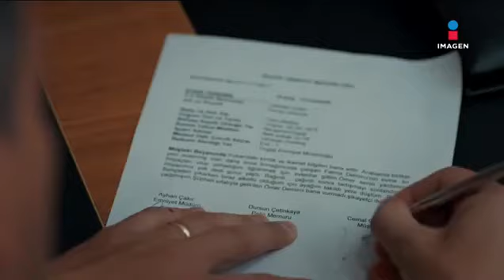Amor Y Odio Capitulo 91